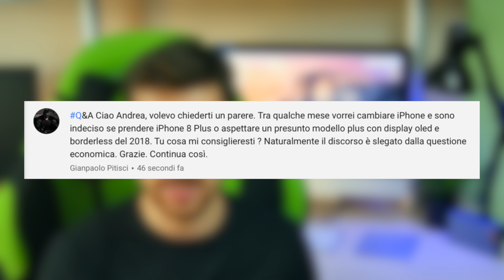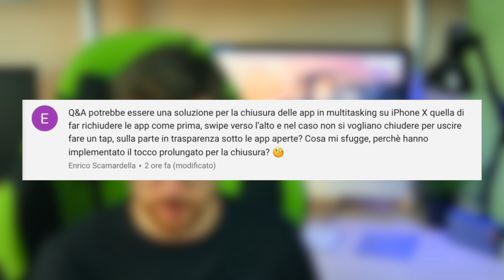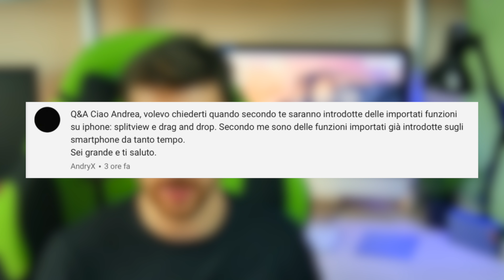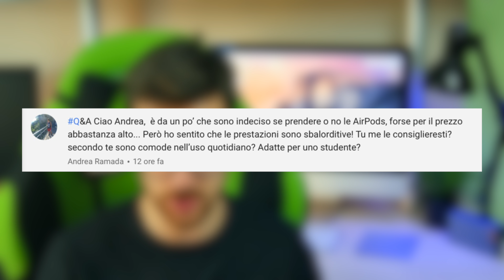Split View e Drag&Drop arriveranno su iPhone?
Potrebbero arrivare con iOS 12 due delle novità più richieste (attualmente) dagli utenti iPhone?